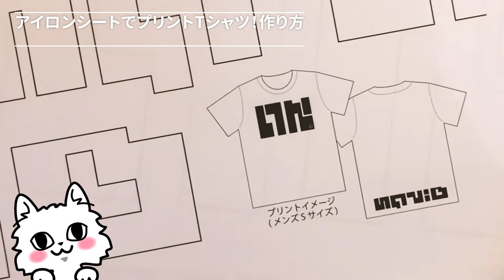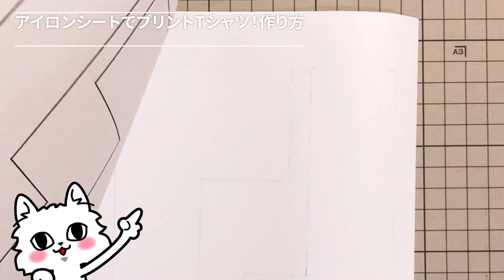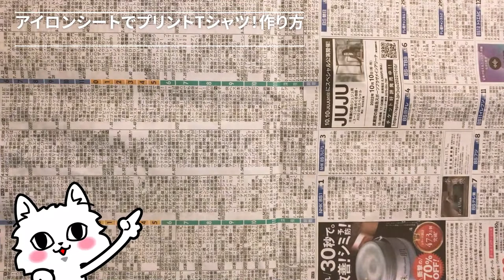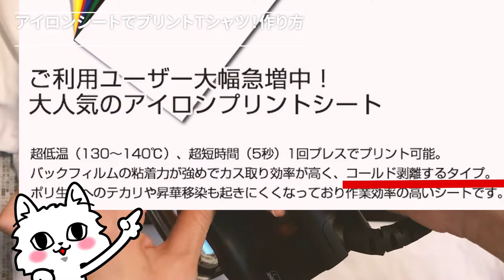スプラトゥーン3のイカホワイトを作ろう！アイロンシートでプリントTシャツ・作り方(無料型紙付き)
イカホワイト、イカブラック、マスタードガサネも作れちゃう
無料ダウンロード型紙はこちら↓
(※営利目的での利用はご遠慮ください)

ブロブスマイルマスクの作り方も公開中♪

【動画内で使用した材料】
↓アイロンシート(123プレミアム)

【目次】
00:00 紹介
00:17  材料
01:24 (1)型紙をなぞる
02:19 (2)アイロンシートに転写
03:22 (3)切り取る
05:54 (4)Tシャツに貼る